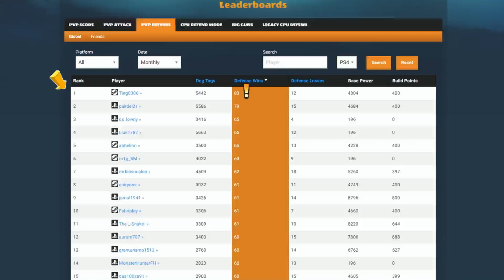GUNS UP! - The Best Base! (May 2020)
Monthly PvP Defense Leaderboard